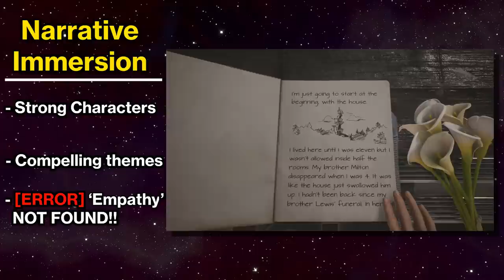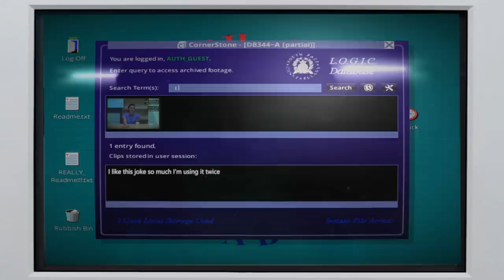What Does "Immersion" Actually Mean?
For decades video game discourse has been dominated by a single word, one with no clear meaning but a whole lot of promises to deliver: Immersion. As much as we love to use the word immersion to describe gripping experiences that draw us into fantasy worlds - it's becoming harder and harder to define what, if anything, immersion actually means.

So, what is the deal with immersion? That's something The Architect has been pondering for Eons and it's about time we got some answers. It took diving to the deepest oceans and getting stuck into far-flung worlds, but The Architect has got a few ideas about what immersion actually means to us gamers, and how understanding it can improve the way we talk about our favorite games.

You Saw:
Abzu - 2016
Bioshock - 2007
Bubsy 3D - 1996
Far cry 5 - 2018
Jumanji - 1995
Resident Evil 8 - Not Released Yet
Assassin's Creed Odyssey - 2018
Death Stranding - 2019
The Elder Scrolls 5: Skyrim - 2011
Dishonored 2 - 2016
In Other Waters - 2020
No Man's Sky - pffffffff
Shadow of Mordor - 2014
Shadow of War - 2017
Prey - 2017
Superliminal - 2019
Breath of the Wild - 2017
What Remains of Edith Finch - 2017
Deus Ex: Human Revolution - 2011
Deus Ex - 2000
Dishonored - 2012
System Shock 2 - 1999
Deus Ex: Mankind Divided - 2016
Antichamber - 2013
Monster Hunter World - 2017
Hades - 2020
Divinity: Original Sin 2 - 2018
Rimworld - 2016
Animal Crossing: New Horizons - 2020
Paradise Killer - 2020
Heaven's Vault - 2019
Disco Elysium - 2019
Yoshi's Island - 1995
The Legend of Zelda: Twilight Princess - 2006
F-Zero GX - 2003
Apex Legends - 2019
Descenders - 2019
DOOM Eternal - 2020
Crusader Kings 3 - 2020
Rise of Industry - 2018
Sid Meir's Civilization 6 - 2016
Factorio - 2020
Satisfactory - Early Access
Subanutica - 2018
Her Story - 2015
Hypnospace Outlaw - 2019
New Super Mario Bros U - 2012
NERTS - 2021